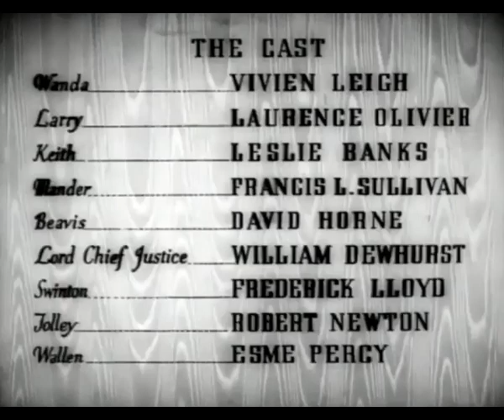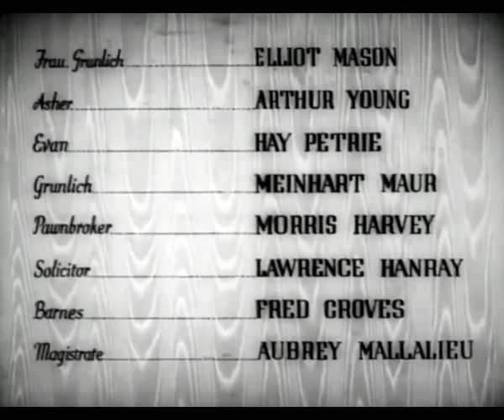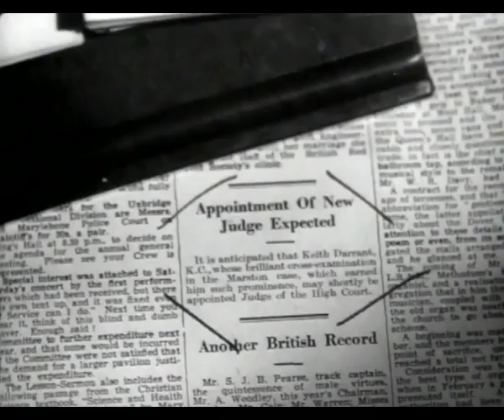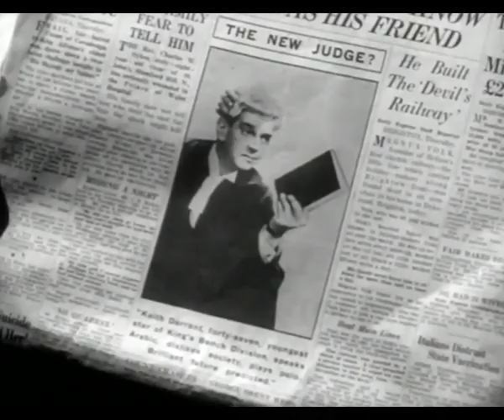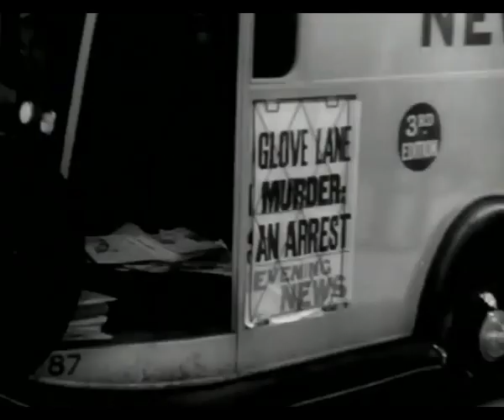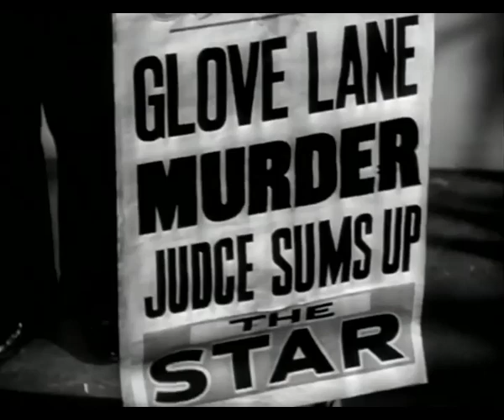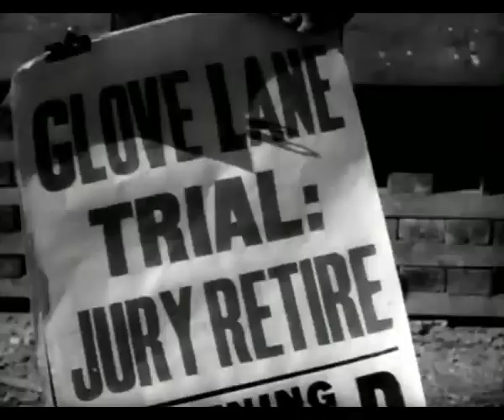21 Days Together {1940}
21 Days (also known as 21 Days Together, The First and the Last and Three Weeks Together) is a 1940 British drama film based on the short 1919 play The First and the Last by John Galsworthy. It was directed by Basil Dean and stars Vivien Leigh, Laurence Olivier and Leslie Banks. The film was renamed 21 Days Together for the American market.

Cast:
Vivien Leigh as Wanda Wallen
Laurence Olivier as Larry Darrant
Leslie Banks as Keith Darrant
Francis L. Sullivan as Mander
David Horne as Beavis
Hay Petrie as John Aloysius Evan
William Dewhurst as the Lord Chief Justice
Esme Percy as Henry Wallen
Frederick Lloyd as Swinton
Robert Newton as Tolly
Victor Rietti as Antonio
Morris Harvey as Pawnbroker Alexander MacPherson
Elliott Mason as Frau Grunlich
Arthur Young as Ascher
Meinhart Maur as Carl Grunlich
Andreas Malandrinos as Cafe Tyrol Waiter (uncredited)

Plot (May Contain Spoilers):
Larry Darrant, the black sheep of his family, returns home to London from an unsuccessful business venture in Kenya and embarks on an affair with a married woman, Wanda. When Wanda's long-absent husband, Henry, who is Russian, shows up, he tries to extort money from the lovers, and pulls a knife on Larry when he refuses to pay. In the ensuing fight Henry is accidentally killed when he strikes his head on the fire fender.

Larry places Henry's body in a quiet brick archway at Glove Lane. He then visits his brother Keith, a successful barrister hoping to soon become a judge, for advice. Keith tells Larry to leave the country for a while to avoid capture. In part Keith's motivation is to avoid the damage Larry's arrest would do to his own career.

However, Larry refuses to leave, and returns to the alley where he had left the body. There he encounters John Evan, a former minister turned tramp, who picks up bloody gloves that Larry has dropped in the street. When Evan is found with the gloves, he is arrested for Wallen's murder, and the police believe they have sufficient evidence for a conviction. Evan's sense of disgrace for robbing the dead body of a ring is such that he insists on his guilt.

When Larry learns of Evan's arrest, he considers himself a temporarily free man and decides to marry Wanda. Larry and Wanda try to compress 30 years of idyllic life into the course of just 21 days, as Larry plans to turn himself in to the police before Evan's trial begins. On the day when Evan is sentenced to hang, Keith begs his brother to remain silent and let the condemned man die. Larry, set on doing the right thing, refuses and leaves for the police station. He is stopped on the steps of the station by Wanda, chasing after him, who has learned that Evan died from a heart attack on his way to jail.